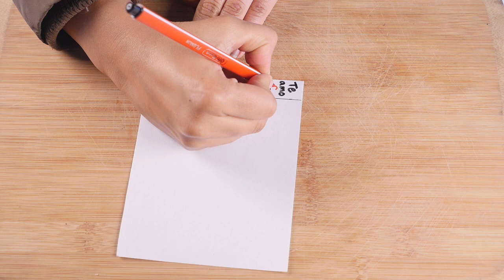How to Make Clip with Surprise Message- HomeArtTv by Juan Gonzalo Angel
A huge relationship misconception is that love can be bought. And while money may certainly help, small surprises can make the same, if not more, of an impact. They tell the person you're with that they're worth a little bit of planning to show that you care.

You can't go wrong with the classic "good morning" text, if you're interested in how to surprise your boyfriend or girlfriend, here are a few other ideas to excite the love of your life and be good to your wallet. For your boyfriend or girlfriend, some of the best gifts might just be free.

As the saying goes, actions speak louder than words. Candles, notes and candy do, too.